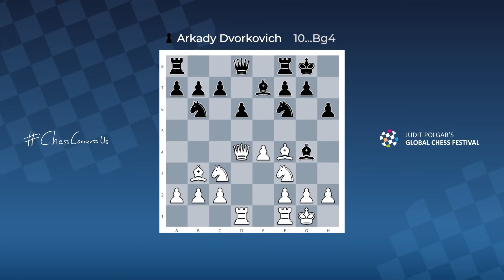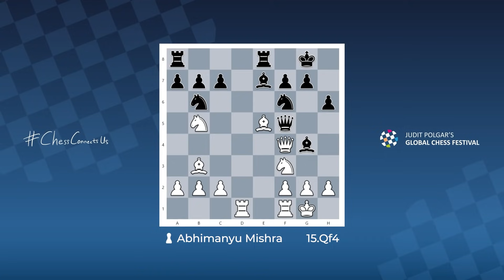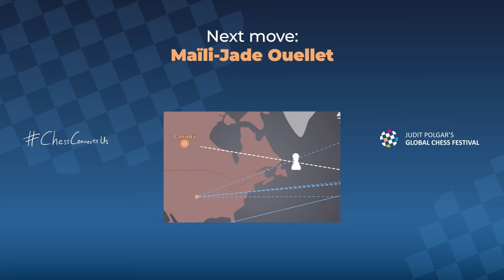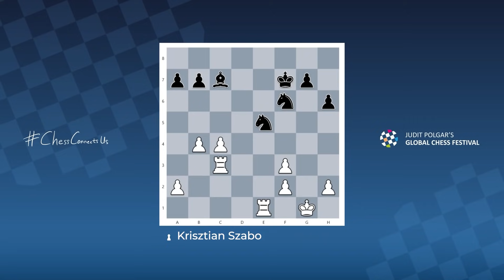Chess Community Plays One Game All Together!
The Chess Connects Us Game will be completed at the Global Chess Festival afterparty - we will share the final moves soon.
Thank you for following us and this intercontinental, multi-actor mind game.